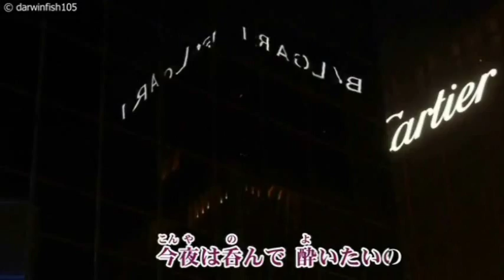【オリジナル曲】酔わせてよ今夜だけは ‹カバーmaido›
作詞 TAKESHI様　作・編曲/動画　 風来坊様
素晴らしいオリジナル作品ありがとうございます。